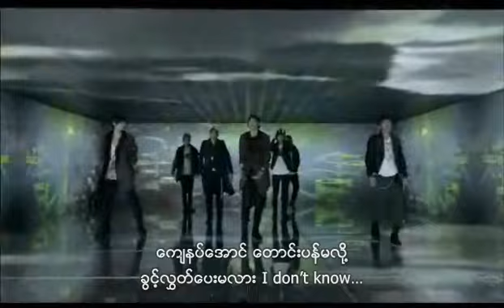Speed - That's My Fault (Myanmar Version)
Yes! I rapped... hope it is not too bad to listen... :D
Wish you can enjoy!